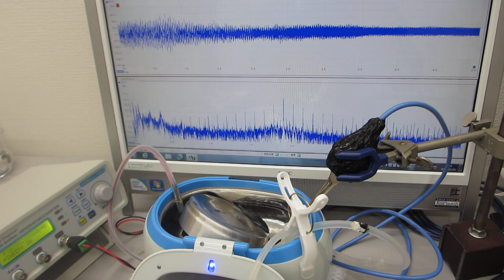超音波洗浄器（４２ｋＨｚ ２６Ｗ）の音響流制御実験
この動画は、
超音波洗浄器（４２ｋＨｚ　２６Ｗ）と
メガヘルツの超音波発振システムによる音響流制御実験の様子です。

１）線形現象と非線形現象
２）相互作用と各種部材の音響特性
３）音と超音波と表面弾性波
４）低周波と高周波（高調波と低調波）
５）発振波形と出力バランス
６）発振制御と共振現象